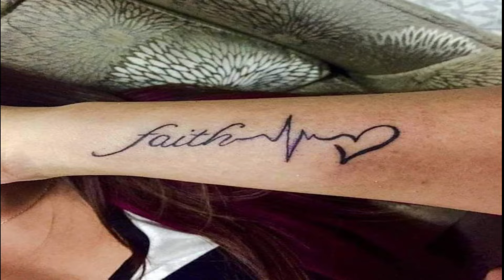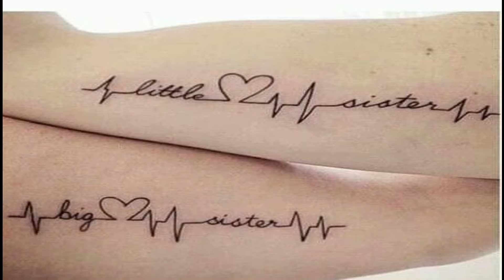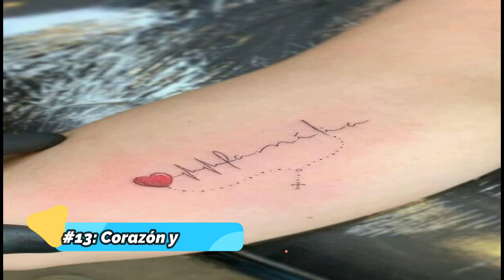TATUAJES DE ELECTROCARDIOGRAMAS Los Mejores 45 Diseños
🈴 Si quieres ver Miles de Ideas, Sugerencias Consejos, Significados y Todo Sobre Tattoos Ingresa:

☯️ ♋RESPETO, HUMOR Y AMOR POR LOS TATTOOS ‼️
T̴̢͎̺̱̣̺͙̍̂̔̀̄̑͑͐ą̵̫͇͓̝̞̱̞͐͊̈́͜͜͝t̵̤̦̆̐̓̾t̶̨̝̪̮̩̮͋̿̋̑̕̕๏๏s̷̀̀̉ 💮🈵☯️♑